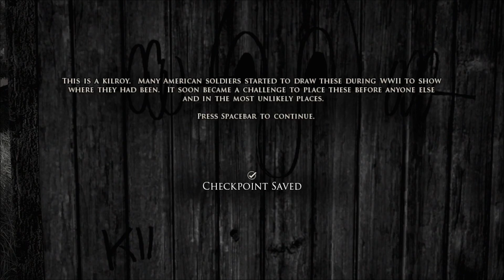Brothers in Arms: Hell's Highway Gameplay part 1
Playing Brothers in Arms: Hell's Highwat.
Matthew Baker leads his squads through Operation Market Garden in the Netherlands/Holland.